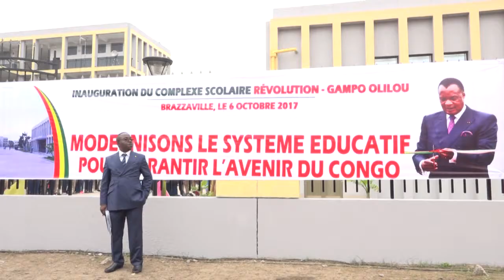CONGO EDUCATION INAUGURATION DU COMPLEXE SCOLAIRE EVOLUTION GAMPO OLILOU PASCAL GANGA N'DIAYE